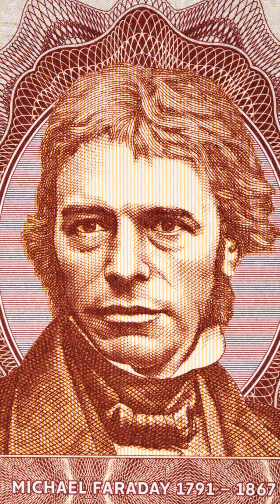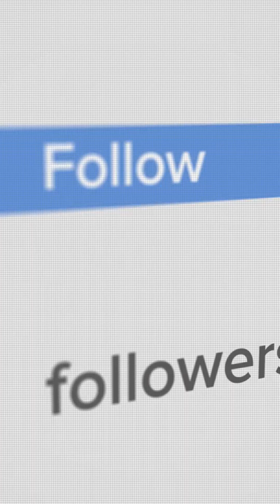What Is a Faraday Cage — And Can It Real it Block Electricity?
A Faraday Cage blocks electricity and electromagnetic signals — and you’ve probably used one without even knowing.
Here’s how this 1836 invention still protects us today, from storms to signal hacks.